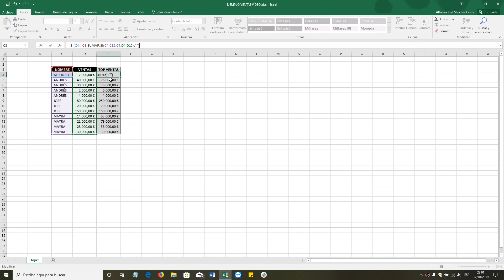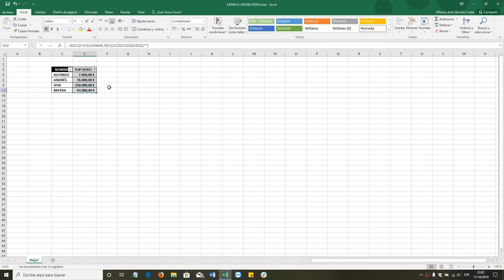Agrupar Totales en EXCEL - Funciones SI y SUMAR.SI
Resubo este sencillo mini tutorial (Tip). Consiste en una sencilla combinación de funciones de Excel que te pueden ser de ayuda en algunas situaciones concretas, como sumar cantidades diferentes de varias personas, empresas, trabajadores, y agruparlas en una única celda.